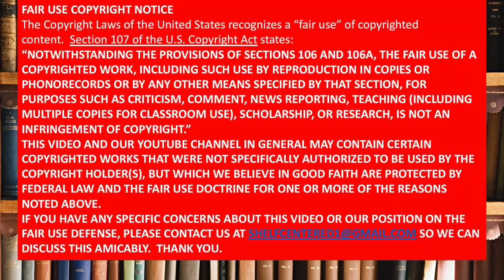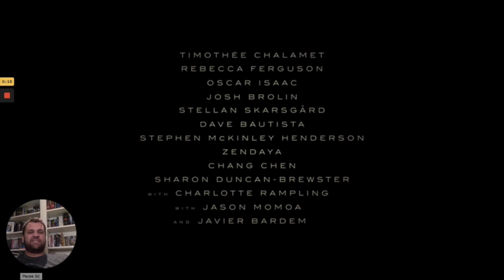My Dune Trailer Reaction (I'm all in!)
I'm so excited and this trailer is so good. Can't wait, all dreams are becoming reality this year, don't deny it and yes I did knock on wood.